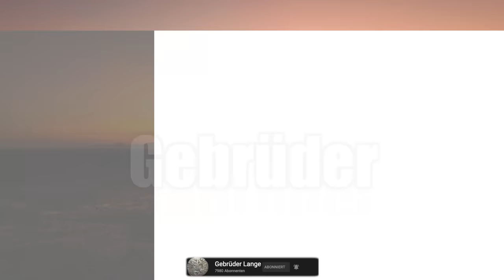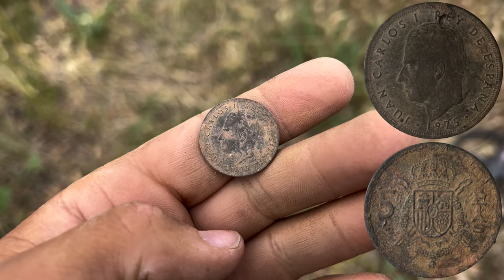Ich habe es geahnt!! - erfolgreich mit METALLDETEKTOR am alten GUTSHOF (Schatzsuche)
Als hätte ich es vorher gewusst.. Die Schatzsuche mit dem Metalldetektor am alten Lostplace nach alten historischen Dingen hat sich mehr als gelohnt!!

*Mein Metalldetektor

*Mein Handy (Kamera)

*Mein Spaten